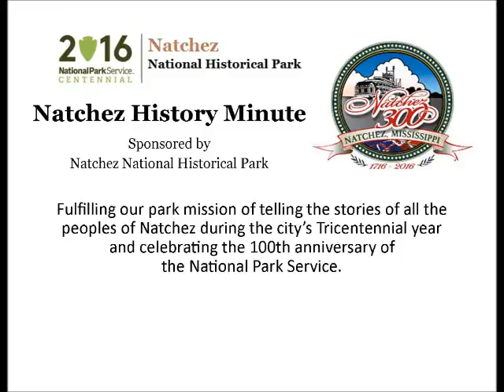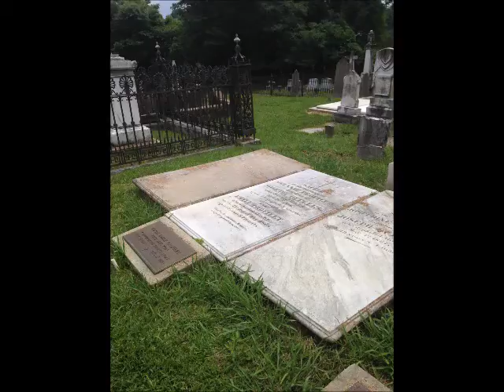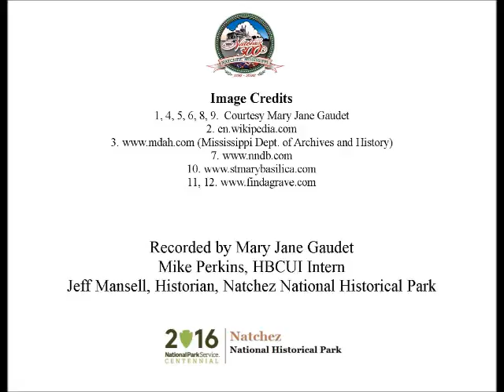Aug 1 A Spaniard Loses a Wife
Mary Jane Gaudet presents a Natchez History Minute about Joseph Quegles who died on this day, Aug. 1 in 1830. A Spaniard born on the island of Majorca, Quegles became a prosperous planter and merchant but lost the affections of his first wife to Joseph Texada.